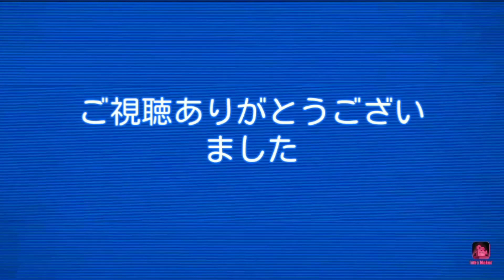【プロジェクト東京ドールズ#20】レイナちゃん着せ替えコスチューム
お嬢様(*'ω'*)良かったら他の動画も見てね